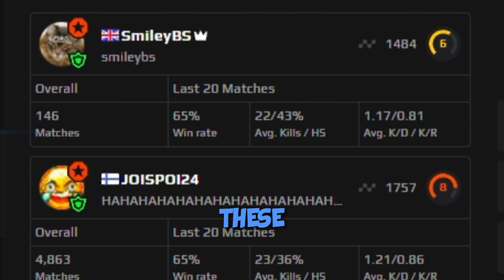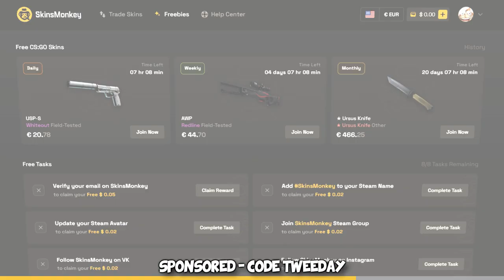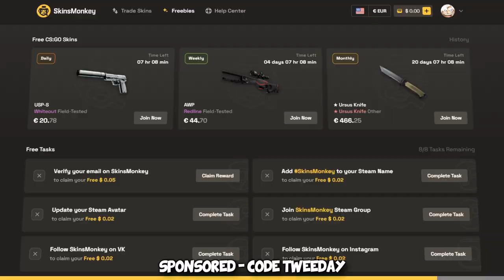How to 100% WIN vs CS:GO streamers…